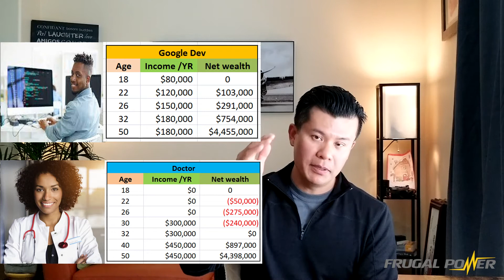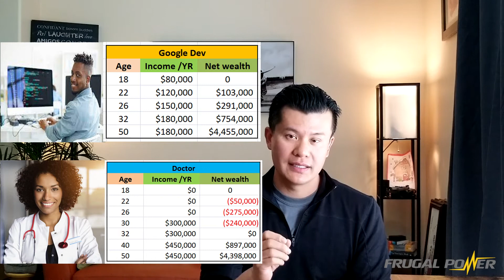How to Become a Millionaire: Net Worth Comparison Between Software Developer versus Doctor 2021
how to become a millionaire? How much do doctors make versus a software developer with no college degree but with a great set of skills? Who will have the higher net worth at age 50? We explore this in this video and the result may surprise you!

In this video I want to share the skills and salary of software engineers as a followup to our last video using an example of someone who goes through the google certification program. Many big companies such as Amazon, Google, and Facebook are always looking for experience software programmers. We start with software engineer interns, software engineering salary with experience, and why learn to code is an important skill.

We also look at the schooling and years of college, medical school, and residency required to become a doctor and how much they make, and how much they would have saved at age 50.  Generally, the pay in residency is very low and the number of student loans that doctors have may scare many into going into the field of medicine.

The last thing we look at in this video is the personal finance angle of how these two professionals build their wealth differently but both can have over $200,000 of passive income by the time they are 50 years old.